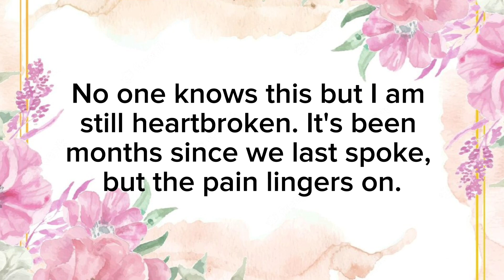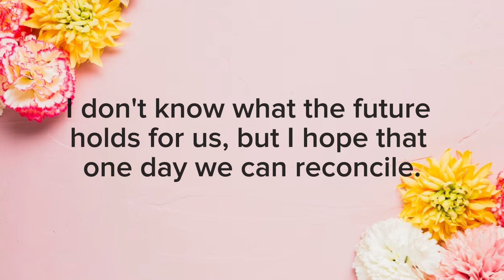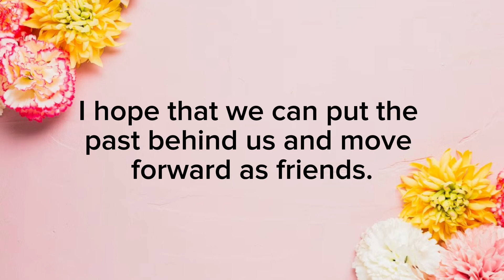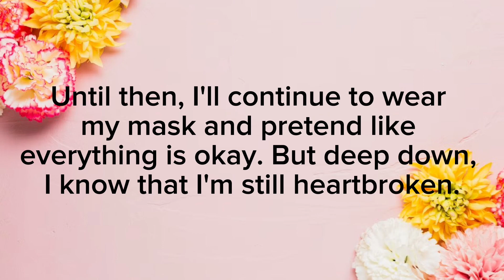Twin Flame 😔Divine Masculine is heartbroken | Tarot Reading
🌟To purchase the physical tarot and oracle decks

tarot reading
tarot card reading
divine masculine
dm df
twin flames
tarot
divine feminine